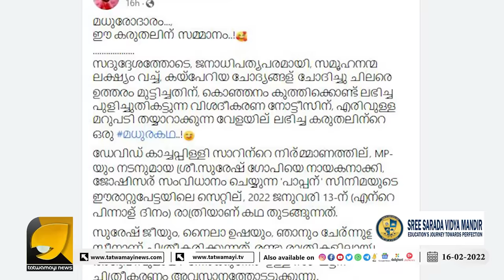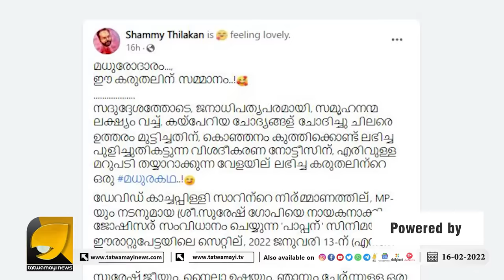സുരേഷ് ഗോപിയെ കുറിച്ചുള്ള ഷമ്മി തിലകന്റെ വാക്കുകൾ കേട്ട് ഞെട്ടി സിനിമാ ലോകം | Suresh Gopi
ഈ കടം ഞാൻ വീട്ടും.. സുരേഷ് ഗോപിയെ കുറിച്ചുള്ളഷമ്മി തിലകന്റെ വാക്കുകൾ കേട്ട് ഞെട്ടി സിനിമാ ലോകം | Suresh Gopi